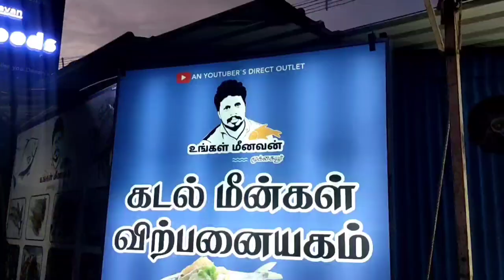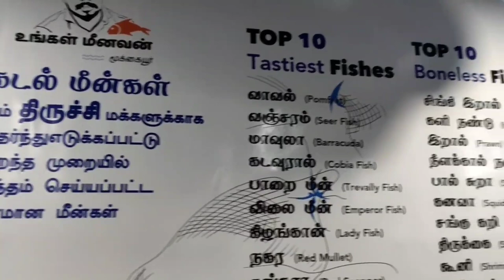Ungal Meenavan Sea food Mart @Trichy | So many varieties of fishes | உங்கள் மீனவன் மீன்கடை திருச்சி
Ungal Meenavan🔥

Music Credits @godsonrudolph374

 Ungal Meenavan proudly presents the newly fish shop in Erode, Tamilnadu. We invite you to join us on 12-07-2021. As our company will be celebrating the grand opening of our newly shop branch at Erode.

 English: Anchovies Tamil: நெத்திலி மீன்(Nethili) English: Barracuda Tamil: ஷீலா(Sheela), ஊளி மீன்(Ooli) English: Barramundi/ Indian Sea Bass Tamil: கொடுவா மீன்(Koduva) English: Bombay Duck/ bombil Tamil: வங்கரவாஸி மீன் (Vangaravasi) English: Murrel Tamil:விரால் மீன் (Viral Meen) English: Catfish Tamil:கெளுத்தி மீன் (Kelluthi)  English: Catla Tamil:கட்லா (Katla), கெண்டை (Kendai) Telugu: Botchee, Botcha English: Surgeonfish Tamil:கோழி மீன் (Kozhimeen) English: Croaker Tamil:கொடை மீன் (Koddai Meen) English: Cuttlefish/ squid fish Tamil:கனவா மீன்(Kanava) English: Emperor  Tamil: விலை மீன் / விளமீன்(Vela meen) / வெல மீன் /  விளைமீன் English: Threadfin bream/ Pink perch Tamil: சங்கரா / கிளிமீன் (Sankara/Kilimeen) English: Finned Bulleye/ disco Tamil: சீன வாரை(Cheena vaarai), கக்காஸி(Kakkasi ) English: Flying fish Tamil:  பறவை கோலா{(Paravai Kola) English: Garfish Tamil:  கோலா{(Kola), கொக்கி மீன்(Kokki meen) English: Greas carp fish Tamil:  புல் கெண்டை மீன் (Pul kendai meen) English: Reef cod / cod / Grouper Tamil:  களவாய் மீன் (kalavai) English: Milk Shark fish Tamil:  பால் சுறா(paal sura) English: Mackerel fish / Bangda fish Tamil: அயில (Ayila) / கானாங்கெளுத்தி(kaannakeluthi) English: SEER FISH/ king mackerel Tamil: வஞ்சிரம் மீன்( Vanjiram ) English: horse mackerel fish English: sardines fish Tamil:  மத்தி மீன் ( Mathi Meen ) English:  ladyfish  Tamil:  கிழங்கான் மீன்(Kilanga Meen) English: Trevally fish  Tamil:  பாரை மீன் (Paarai) English: black banded Trevally fish  Tamil:  மொசைக் பாரை மீன் (mosaik Paarai) English: Diamond Trevally fish Tamil:  கண்ணாடி பாரை மீன் ( kannadi Paarai) English: Bluefin Travelly Tamil: சூரா முன்ஜி பாரை மீன் (Sura mun ji Paarai) English: Big Eye Travelly Tamil: கண்டைக்கி பாரை மீன் (kandaingi Paarai) English: Giant Travelly Tamil: அரா பாரை மீன் (arra Paarai) English: Gold Travelly Tamil: வரி பாரை மீன் ( vari Paarai) English: Silver Travelly Tamil: வயம் பாரை மீன் (vayam Parai) English: silver belly/ moon fish Tamil: காரப்பொடி (Karapodi) English: Ray/whip tail Sting ray fish Tamil: திருக்கை மீன் (Thirukkai) English: Rohu fish Tamil: கண்ணாடி கென்⁮டை (Kannadi kendai), ரோகு (Rohu ) English:  Tilapia fish Tamil: ஜிலேபி மீன் (Jalebi Kendai) English: Ribbon fish / belt fish Tamil: வாளை மீன்(Vaala meen) English: Salman fish Tamil: காளா (Kaala ) English: Sole fish/ tongue fish

Tamil: நாக்கு மீன்(Naaku Meen) English: Dolphin Fish/Mahi Mahi / Parla fish  Tamil: ஓங்கில் (onkil) English: white Pomfret Tamil: வௌவால் மீன்(Vavval), வெள்ளை வாவல் மீன் (vellai vavval meen) English: Black Pomfret Tamil: வௌவால் மீன்(Vavval), கருப்பு வாவல் மீன் (karupu vavval meen Tamil: ஊலம் / ஊலும்(Ullam/Oolum) English: Sea Bass Tamil: கொடுவாமீன் (Koduva) English: Indian Spiny Loach Tamil: அயிரை (Ayira) English: Mullet  Tamil: மடவை மீன் (madavai ) English: Red Mullet  Tamil: Nagarai English: Cobia Tamil: கடல் விறால் (Kadal Viral) English: Rainbow Runner fish Tamil: பூங்குழலி மீன் / கடல் பூமீன் (Poongulazhi fish / Kadal Poomeen English: Leather Jacket Tamil: கிளாத்தி(kilatni) /கோழி மீன்/ Thol /கிளாத்தி ஐ வாவல்  English: Tuna Tamil:  சூரை மீன் (soorai meen ) English: big eye tuna English: Little Tunny (False Albacore) / little tuna / frigate tuna English: Skipjack English: Yellowfin tuna English: Rabbit Fish Tamil: ஒர மீன்(Ora meen ) English: Parrotfish Tamil:பச்சை எலிமீன் ( Pachai elimeen ) English: jewfish Tamil: கூரை  காத்தலை(koorai kathalai ) English: Silver biddy Tamil: உடுவான்/ உடுவான்(oodavan/oodan) English: lizardfish